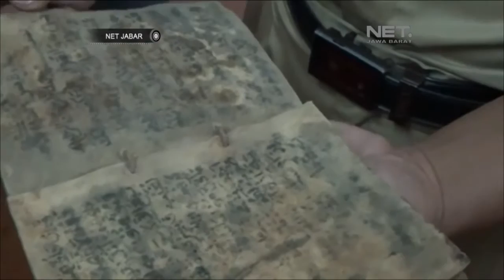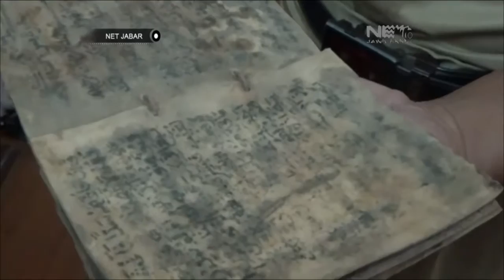NET JABAR - AL QURAN MINI BERUSIA RATUSAN TAHUN